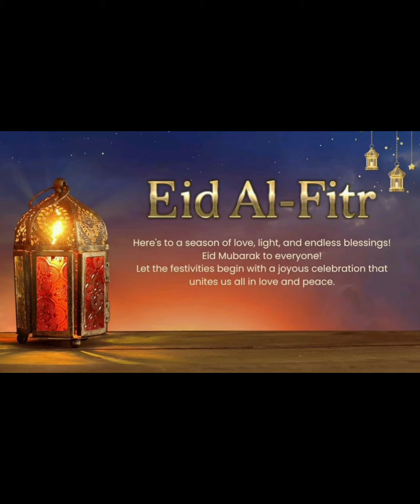🛑TVK தலைவர் விஜயின் X தல பதிவு! கருணையை உலகுக்கு எடுத்து கூறுபவர்கள் இஸ்லாமியர்களே❤️‍🩹💓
ramzan ramzan 2019#ramzan mubarak#ramzan ki barqat#hamza#ramzan fun#geo ramzan#ramzan kids#ramzan 2020#ramzan video#noor e ramzan#ramzan funny#ramzan bayan#ramazan#ramzan videos#ehsaas ramzan#ramzan wazifa#ramzan series#ramzan status#ramzan fasting#ramzan briyani#ramzan special#ramzan fazilat#ramzan festival#ramzan scenario#ramzan kids naat#ramzan ki fazilat#ramzan paavangal#ramzan ke roze aye#alvida mahe ramzan